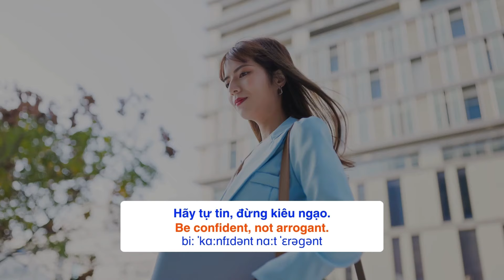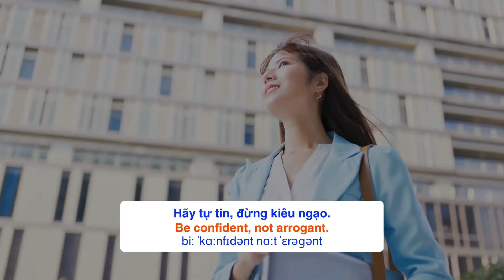[BỎ TÚI] 20 MẪU CÂU TIẾNG ANH THÔNG DỤNG NHẤT THỂ HIỆN SỰ TỰ TIN | USPEAK ENGLISH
Bạn có bao giờ cảm thấy thiếu tự tin khi giao tiếp bằng tiếng Anh? Bạn muốn thể hiện bản thân một cách mạnh mẽ và rõ ràng nhưng lại không biết bắt đầu từ đâu?

Trong video này, mình sẽ hướng dẫn bạn "20 mẫu câu tiếng Anh thông dụng nhất để thể hiện sự tự tin của bản thân". Những mẫu câu này không chỉ giúp bạn tự tin hơn mà còn khiến bạn nổi bật trong mọi cuộc trò chuyện. Từ việc khẳng định bản thân đến thể hiện khả năng, bạn sẽ được giới thiệu những mẫu câu rất đa dạng để trò chuyện trong mọi tình huống.

Giờ thì cùng xem và luyện tập để tự tin và tỏa sáng với những mẫu câu trong video này nhé. Bạn xứng đáng với sự tự tin và thành công!

☎️ Hotline:
Số chính: 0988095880 - Điệp (Zalo)
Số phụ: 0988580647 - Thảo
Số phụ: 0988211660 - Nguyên